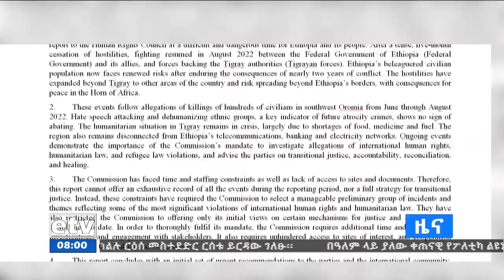የቀን 7 ሰዓት አማርኛ ዜና… መስከረም 11/2015 ዓ.ም Etv | Ethiopia | News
የቀን 7 ሰዓት አማርኛ ዜና… መስከረም 11/2015 ዓ.ም